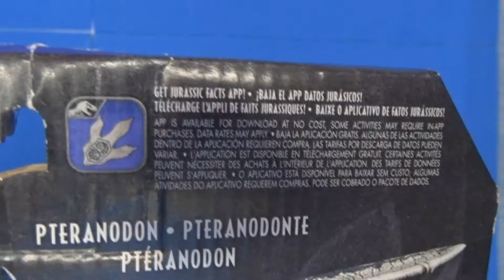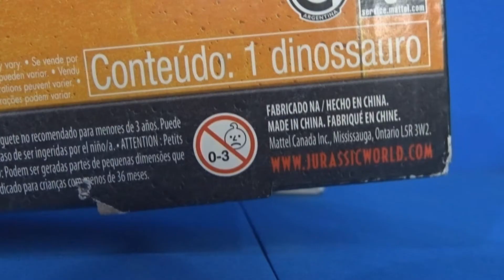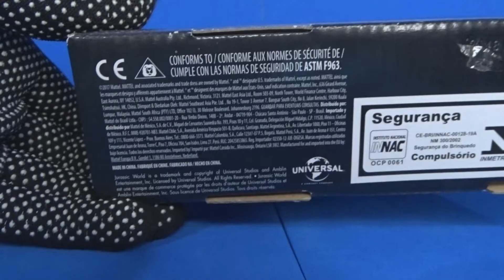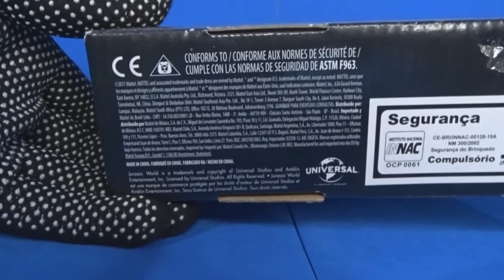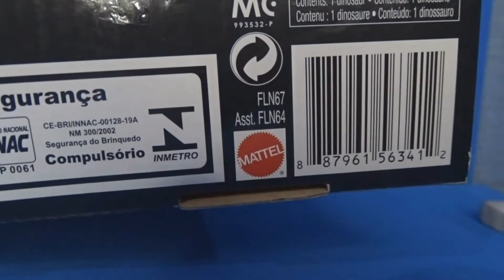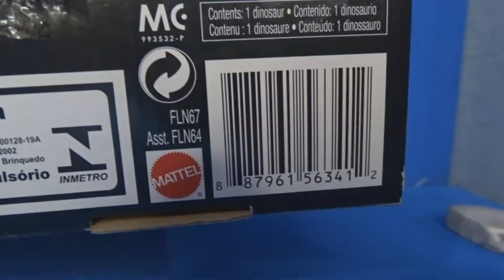Jurassic World Legacy Collection - Pteranodon review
La escena en el aviario fue uno de los momentos más recordados de Jurassic Park ///, gracias a lo temibles que demostraron ser sus habitantes. Razón por la cual Mattel creó este reptil volador. Es una lástima que no haya más figuras y dinosaurios de esta película (contando el Ceratosaurus Roarivore)... hasta la llegada de la Hammond Collection